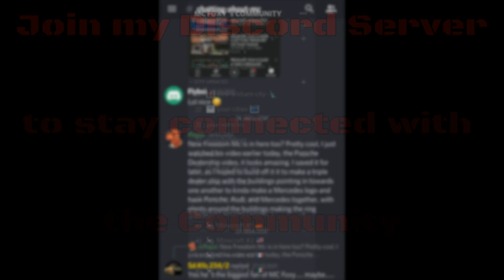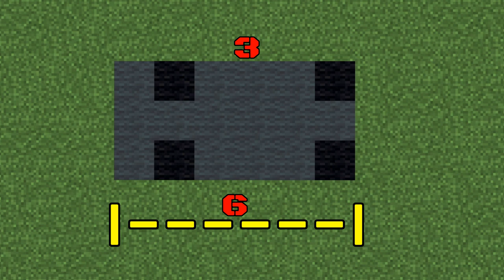Minecraft: How to build a Road Sweeper in Minecraft | Minecraft Road Sweeper Tutorial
Hey guys, in this Tutorial I show you how to build a Road Sweeper in Minecraft. :)